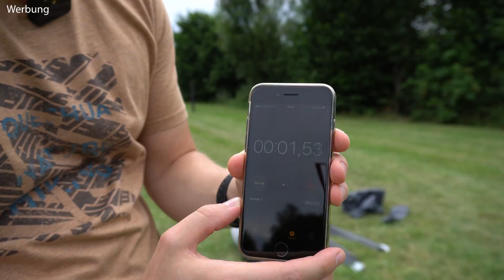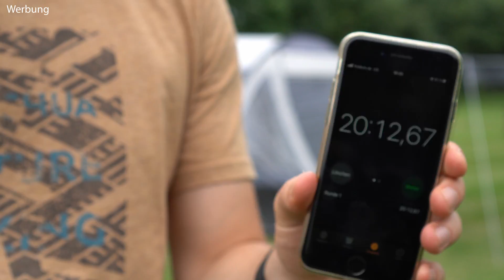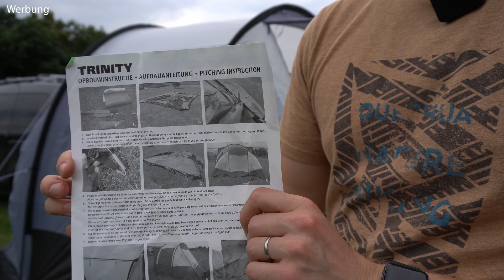MEIST EMPFOHLENES VORZELT für Dacia DOKKER ⛺️ OBELINK TRINITY Review als Heckzelt und Seitenzelt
Ich hatte die Gelegenheit mir das Obelink Trinity ausführlich anzuschauen, das man als Seitenzelt (und Heckzelt) am Dacia Dokker oder allen möglichen anderen Vans und Bussen verwenden kann. Das Obelink Trinity ist eines der meist empfohlenen Zelte, wenn man in Foren oder Facebook-Gruppen nach passenden Vorzelten für den Dacia Dokker fragt. Alles was ihr dazu wissen müsst erfahrt ihr in diesem Video.
Vorstellung und Review des Obelink Trinity Heckzelt/Seitenzelt am Dacia Dokker.

▪ Unser Wassertank*
▪ Unsere Wasserpumpe mit Wasserhahn*
▪ Magnet-Ösen (sehr stark)*

📷 Film-Equipment:
▪ Kabel Mikrofon zu Smartphone*
▪ Gutes Schnittprogramm für Einsteiger*

00:00 Einleitung
00:45 Lieferumfang und Aufbau
03:36 Überblick
05:11 Heckzelt
06:46 Seitenzelt
07:45 Weitere Infos
10:24 Fazit
11:15 Aufbau ungeschnitten